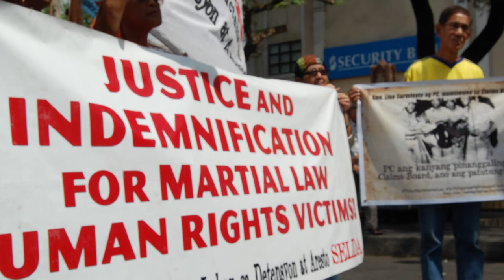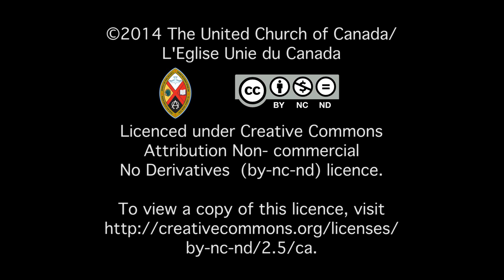Stop the killings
The death toll of human rights activists in The Philippines is growing.
Karapatan, a rights organization documents human rights abuses and is calling on Canadians to become involved.